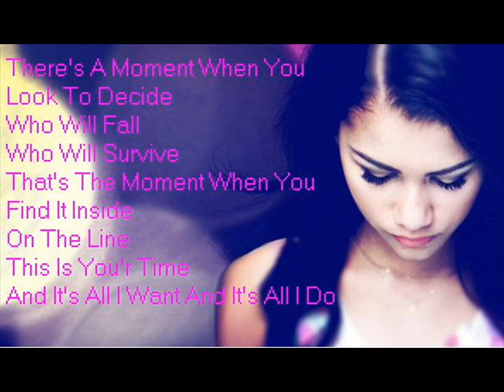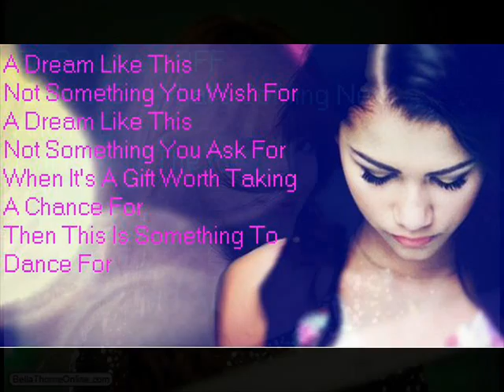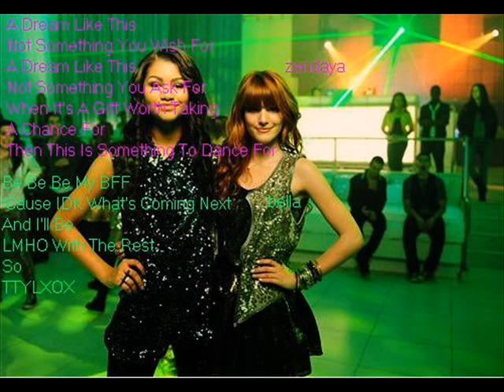stdf ttlyxox karaoke